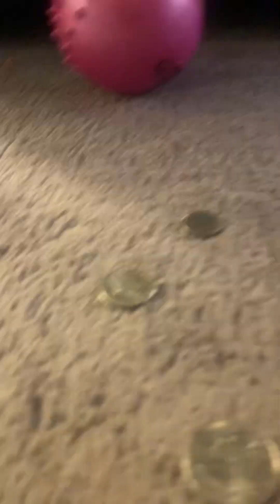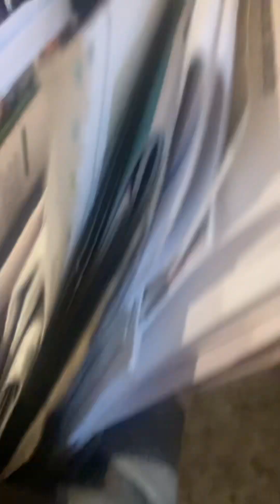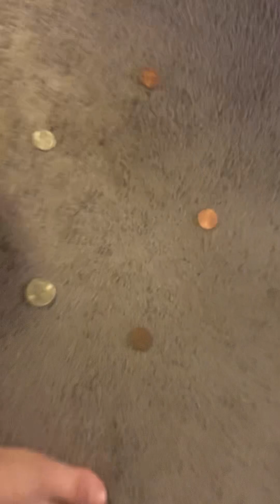Roll the ball win the prize